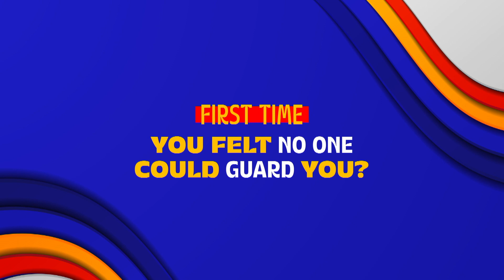First Time he dunked? - Shane Larkin Interview on his personal life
Turkey's Shane Larkin speaks over his personal life and answers when he noticed that he can dunk.